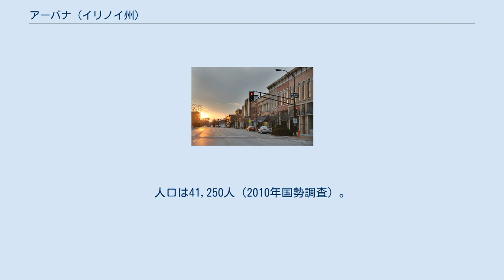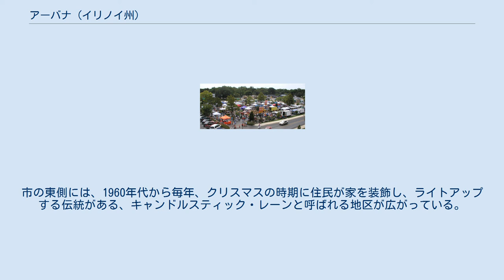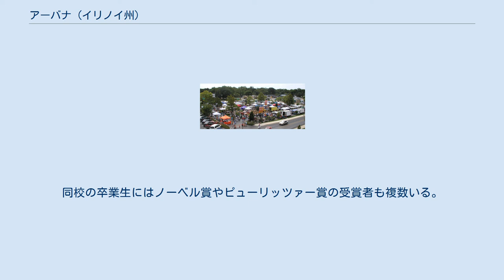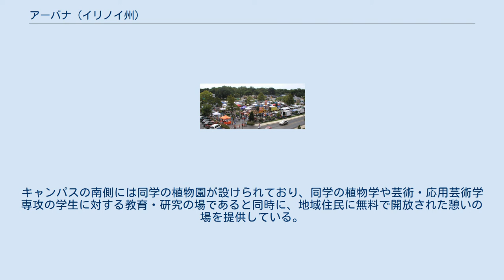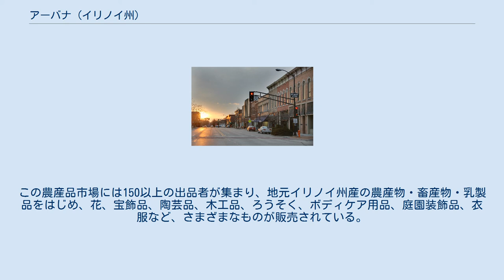アーバナ (イリノイ州)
シャンペーン郡_(イリノイ州)
アーバナ市中心部 左: イリノイ州におけるシャンペーン郡の位置 右: シャンペーン郡におけるアーバナの市域 アーバナ（Urbana）は、アメリカ合衆国イリノイ州東部に位置する都市。
同州シャンペーン郡の郡庁所在地であり、イリノイ大学が本部キャンパスであるアーバナ・シャンペーン校を置く大学都市である。
西に隣接するシャンペーンと共に形成している、シャンペーン郡を中心に3郡にまたがる都市圏は231,891人（2010年国勢調査）の人口を抱えている。
 アーバナは北緯40度6分35秒西経88度12分15秒に位置し、市域面積は30.2km²（11.65mi²）である。
市域の大部分は州間高速道路I-74の南側に広がり、市の中心部はユニバーシティー・アベニュー（国道150号線）とカニンハム・アベニュー/バイン・ストリート（国道45号線）の交差点の南西に広がっている。
市の東側には、1960年代から毎年、クリスマスの時期に住民が家を装飾し、ライトアップする伝統がある、キャンドルスティック・レーンと呼ばれる地区が広がっている。
 この地への入植は1820年代に既に始まっており、1833年にシャンペーン郡が創設されると、郡庁がアーバナに置かれた。
1850年代に入り、イリノイ・セントラル鉄道が開通してアーバナの西、ウェストアーバナ（現在のシャンペーン）に駅が設けられると、この地は一気に成長し始めた。
1855年には、アーバナは市として正式に法人化された。
1863年には、ウェストアーバナの駅とアーバナの郡庁舎の間を、ラバに曳かれたストリートカーが通った。
1867年には、地元のイリノイ州議会下院議員で、アーバナの市長も務めたクラーク・ロビンソン・グリッグスによるロビー活動が功を奏し、州政府はこの地にイリノイ産業大学（後のイリノイ大学アーバナ・シャンペーン校）の設置を決定した。
 イリノイ大学アーバナ・シャンペーン校 イリノイ大学付属高校 イリノイ大学アーバナ・シャンペーン校は、アーバナ市中心部の南西およびシャンペーン市中心部の南東に、両市にまたがるキャンパスを構えている。
同学は17学部を有し、学部に150以上、大学院に100以上の専攻プログラムを持ち、学部生約32,000人、大学院生約10,000人を抱えている。
同学はUSニューズ&ワールド・レポートの大学ランキングでは、全米の総合大学の中で上位50位以内に入る評価を受けている。
また、同学のスポーツチーム、ファイティング・イリニは、中西部の有力大学12校で構成される、NCAAディビジョンIのビッグ・テン・カンファレンスに所属している。
 このイリノイ大学の教育実験校として1921年に創立した付属高校はアーバナに立地している。
同校は7-8年生の内容を1年間で修了する「サブフレッシュマン」（subfreshman）の後に通常の高校課程である9-12年生の学習を行う5年制の中高一貫校で、全校で約300人、1学年約60人の少数精鋭の教育を行っている。
同校の卒業生にはノーベル賞やピューリッツァー賞の受賞者も複数いる。
また、在校生のSATのスコアの高さから、同校はニューズウィーク誌によってパブリック・エリート校の1つに数えられている。
 イリノイ大学はアーバナ・シャンペーン両市における文化の中心にもなっている。
16,000席を有する同学の多目的アリーナ、アセンブリー・ホールでは、ファイティング・イリニの男女バスケットボールの試合のほか、ポップスやロックのコンサート、ブロードウェイのミュージカルの公演なども行われる。
スパーロック博物館は、古代文明や南北アメリカ大陸の先住民など、100万年にわたる人類史に関する、6つの大陸すべてからの出土物を収集・展示しており、そのコレクションは40,000点にのぼる。
同学芸術学部のクラナート美術館は、古代エジプトから現代の写真に至るまで、9,000点の作品を常設展示物として収集・展示している。
キャンパスの南側には同学の植物園が設けられており、同学の植物学や芸術・応用芸術学専攻の学生に対する教育・研究の場であると同時に、地域住民に無料で開放された憩いの場を提供している。
園内には日本庭園や茶室もあり、茶道や書道、日本画の授業に用いられているほか、日本文化センターとしての役割も果たしている。
 また、イリノイ大学が所有する空港、ウィリアード空港（IATA: CM...